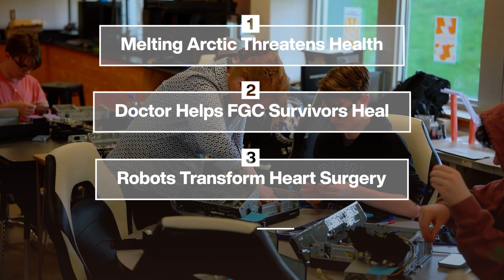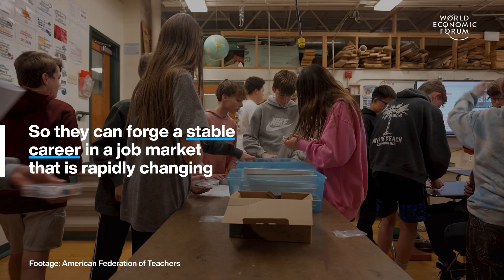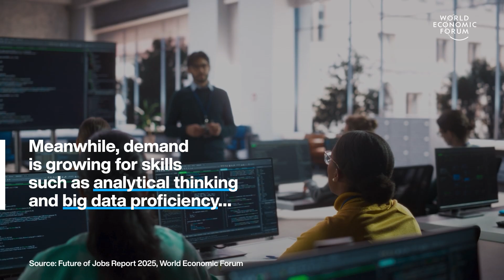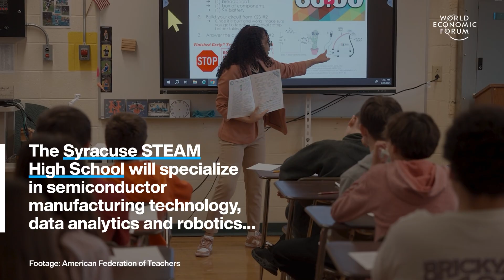Melting Arctic Threatens Health & Robots Transform Heart Surgery | WEF | Top Stories of the Week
This week's top stories of the week include:

00:00:14:20 There's a link between Arctic ice melt and your health, says this professor: Gail Whiteman, Hoffmann Impact Professor for Accelerating Action on Nature and Climate at University of Exeter Business School, talks us through the health implications of Arctic ice melt - and the best way to fight it.

00:04:36:12 This doctor founded a health center to care for women who have undergone FGC: Nawal Nour, founder of the African Women’s Health Center in Boston, explains why an approach to medical care rooted in empathy, respect and active listening is fundamental to improving women’s health.

00:07:46:17 This hospital performed the world’s first fully robotic heart transplant: Surgeons at a hospital in Saudi Arabia successfully achieved a world first: a heart transplant performed entirely by robots. The patient was a 16-year-old boy with severe heart failure.

00:09:54:00  Can these tech classes transform school?: New York has launched a 3-year pilot across 10 schools that helps pupils practise the vital STEM skills they’ll need to enter a future career in manufacturing or technology. You can hear from a host of students - as well as AFT President Randi Weingarten - in this video.